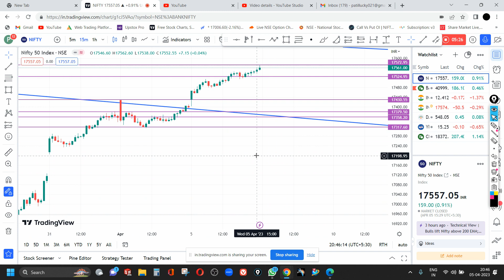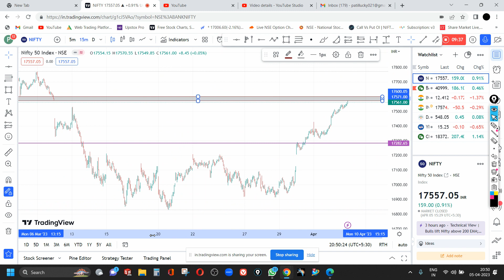BOOMING MARKET EXPIRY FOR TOMORROW || BANKNIFTY AND NIFTY50 06-04-2023 || BY Laxmikant patil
The information provided here is not intended to be any kind of financial advice, investment advice, and trading advice. Investment in stock market is very risky and trading stocks, options and other securities involve risk. The risk of loss in stock market can be substantial. Moreover, I am not a SEBI registered analyst, so before taking any decision or before investing in any Share consult your financial advisor and also do your analysis and research.